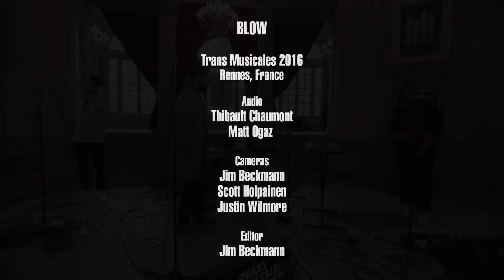BLOW - Full Performance (Live on KEXP)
presents BLOW performing live at the Opéra de Rennes during the 2016 Trans Musicales festival in Rennes, France. Recorded December 3, 2016.

Songs:
The Devil Remembers Me
Don't Wait For Us
Fall In Deep
You Killed Me On The Moon

Audio Engineers: Thibault Chaumont & Matt Ogaz
Cameras: Jim Beckmann, Scott Holpainen & Justin Wilmore
Editor: Jim Beckmann